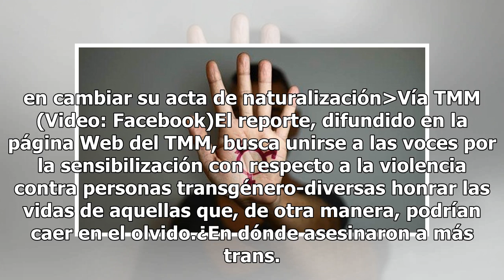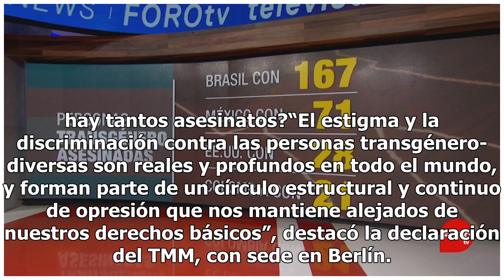Mueren asesinadas 369 personas transgénero en el mundo en último año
Un total de 369 personas transgénero fallecieron en el mundo en el último año –entre el 1 de octubre y el 20 de septiembre pasados– denunció en un comunicado el el Observatorio de Personas Trans Asesinadas (TMM, por sus siglas en inglés), en el marco del Día Internacional de la Memoria Trans (TDoR).